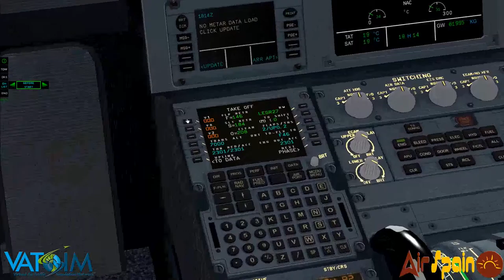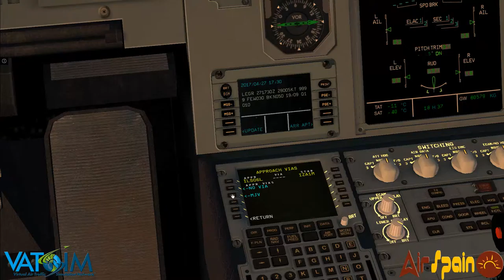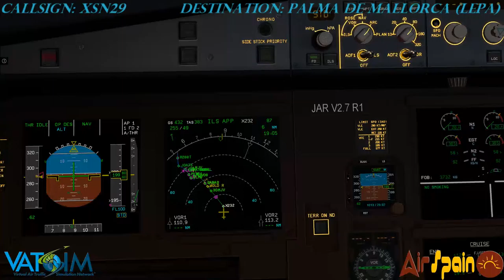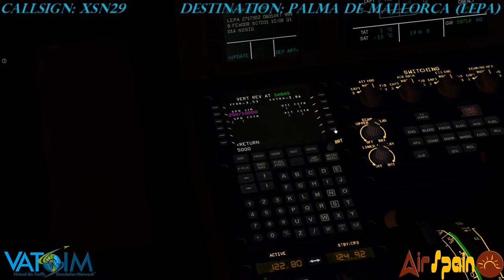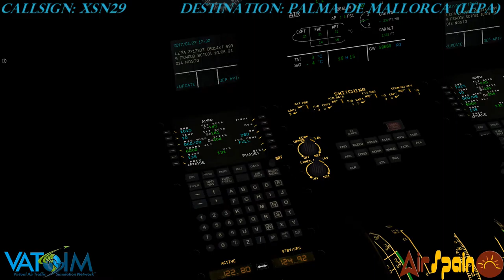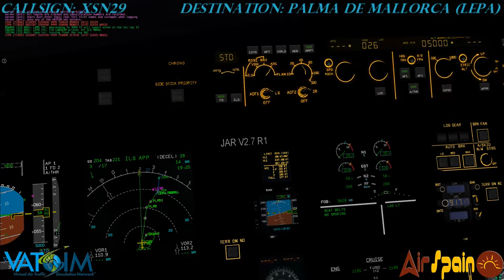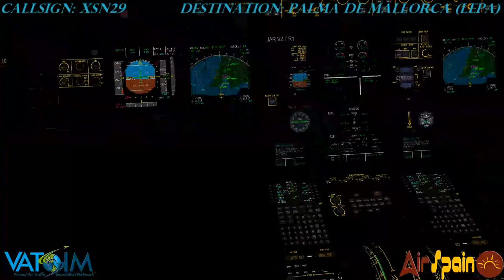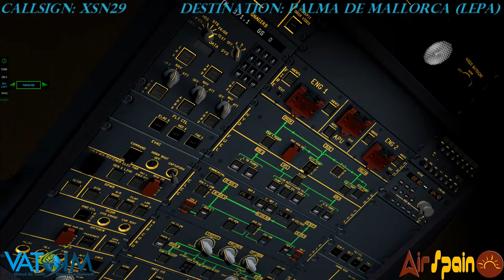Mini groupflight LEGR - LEPA on VATSIM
ORTOPHOTOS at Peninsula & Balearic Islands

X IMPORTANT X